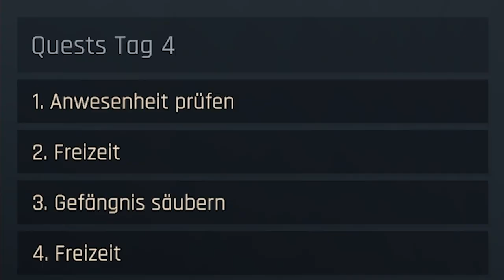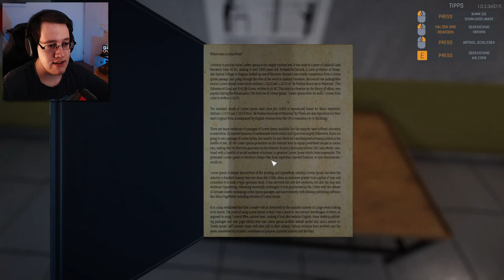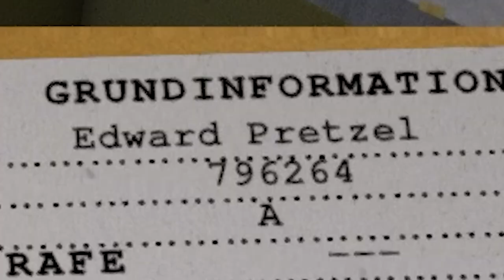Unser Strom wurde SABOTIERT! - Prison Simulator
Prison Simulator Deutsch / German kommentiertes Gameplay / Let's Play / Walkthrough von Stefan

Unser Strom wurde sabotiert und einer der Gefangenen versucht den Ausbruch in Prison Simulator!

💰 Epic Games Creator Code*: STEFAN_-.

🎮 Mein Gaming Setup:
- GPU: MSI GTX 1080
- 16GB RAM
- Tastatur: Ducky Mecha Mini, Cherry MX Silent Red ⌨️
- Maus: Razer Viper Ultimate Wireless @ 1600 DPI 🖱️

🎥 Video-Overlays von Storyblocks